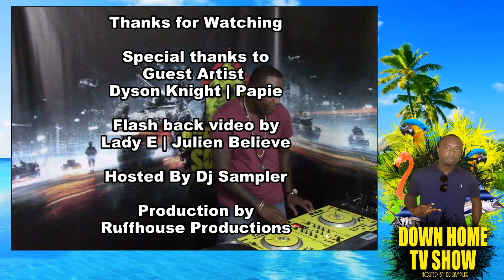Bahamian Music - Down Home Tv - Dyson Knight | Papie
Down Home Tv  Show Episode 3 | Bahamian Music | Dyson Knight  | Papie
Flash Back Video - Lady E - Julien Believe

Bahamian Music 2016 | Bahamian Artist  | Bahamian Culture | Bahamas music 2016